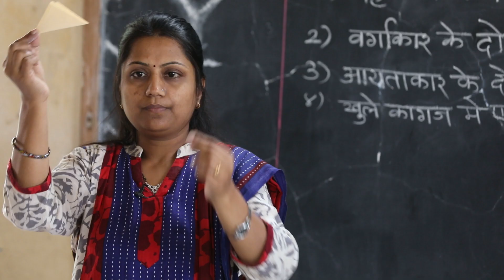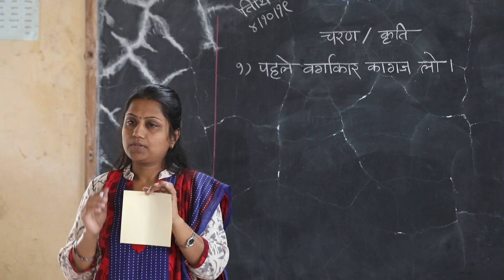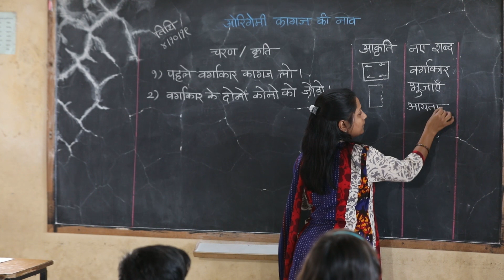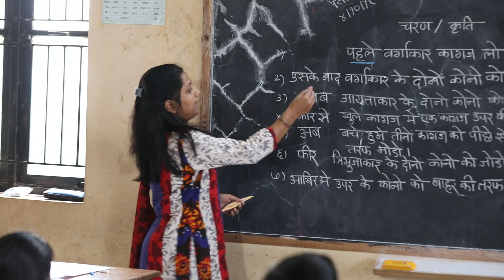Learning Sequencing through Origami II ऑरिगामीतून क्रमवारी शिकणे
टीचर इनोव्हेटर प्रोग्रॅम सादर करीत आहे, फेलो शिक्षिका श्रीमती सुचीताताईदेवरे यांचे हे दर्जेदार पाठ चित्रीकरण.  नाशिकच्या आनंद निकेतन शाळेमध्ये गेली ७ वर्षे भाषा विषयाच्या अध्यापक म्हणून कार्य करणाऱ्या श्रीमती सुचीताताई देवरे आमच्या टीचर इनोव्हेटर प्रोग्रॅमच्या फेलो शिक्षिका आहेत.
आजच्या हिंदी भाषा विषयाच्या या पाठात इयत्ता ५वीचे विद्यार्थी, ओरिगामीची प्रक्रिया आणि कृतीचे टप्पे हिंदी भाषेतून समजून घेत आहेत.  क्रमवारीबद्दल हिंदी भाषेतून चर्चा करताना विद्यार्थ्यांना हिंदीतील नवीन शब्दांचे आकलन होत जाते.  कसे ते आपण प्रत्यक्ष त्यांच्या वर्गात जाऊन पाहूया